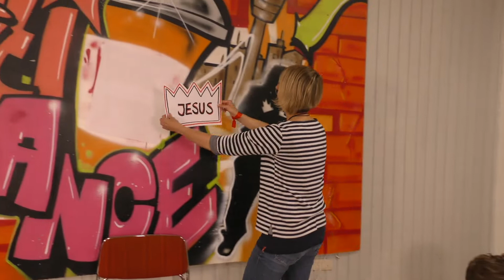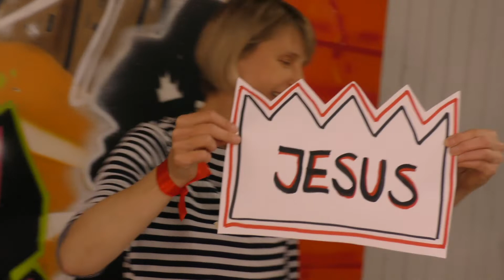Franz hat gute Freunde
Franz freut sich, dass er so gute Freunde hat. Ruth erzählt eine Geschichte, in der es auch um Freundschaft geht. Debbie und Miri versorgen Dich wieder mit tollen Ideen 👋 gegen die Langeweile  und 𝔻𝕀𝔼 𝕄𝕀𝕋 𝔸𝔹𝕊𝕋𝔸ℕ𝔻 𝔹𝔼𝕊𝕋𝔼 𝕂𝕀ℕ𝔻𝔼ℝ𝔹𝔸ℕ𝔻 𝔻𝔼ℝ 𝕎𝔼𝕃𝕋 hat wieder fetzige 🎵🎶 Lieder für Dich.

ℹ️👇
"Mach mit! Die Kinder-Bibel-Action" ist ein Angebot des Evangelischen Gemeinschaftsverband Württemberg e.V. (Die Apis) und wird präsentiert von bibelbeweger.de - Der Mediathek für Gemeinde und Gottesdienst.

Da sich dieses Angebot komplett über Spenden finanziert, sind wir auf deine Hilfe angewiesen. Wenn du uns unterstützen möchtest, kannst du das gerne über den folgenden Link tun
(Bitte gib beim Verwendungszweck "bibelbeweger.de" an). Vielen Dank für deine Spende! 🙏

🎵🎶Lieder in diesem Video:
"Nichts kann uns trennen"
Norbert Binder
CCLI-Liednummer 4905361

"Ich lieb dich, Jesus"
Mike Müllerbauer
Für dieses Lied besitzen wir keine Rechte und können es daher nur 72 Stunden ab Veröffentlichung zur Verfügung stellen.